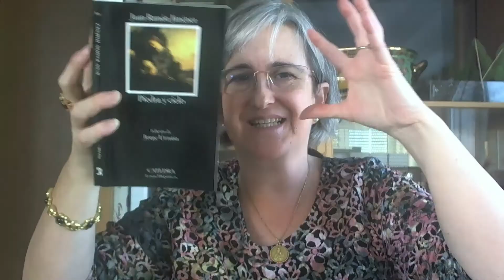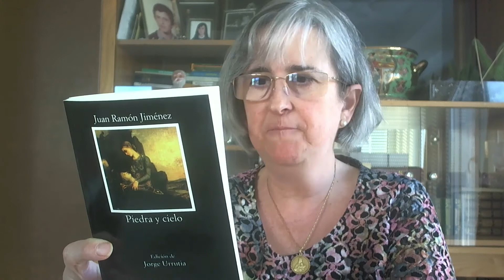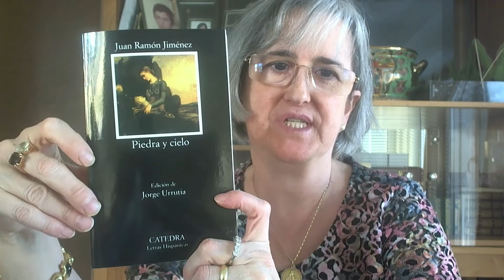J. R. JIMÉNEZ . "La lectura es cultura" PIEDRACIELISMO. Origen e influencias posteriores.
Me costó hacer la reseña, de hecho hay por ahí un vídeo de tomas falsas...